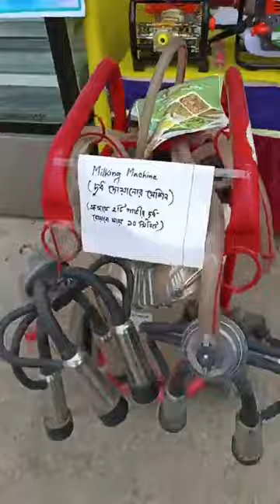প্রাণিসম্পদ মেলা রংপুরে থাকছি দিনব্যাপী। চলে আসুন Live